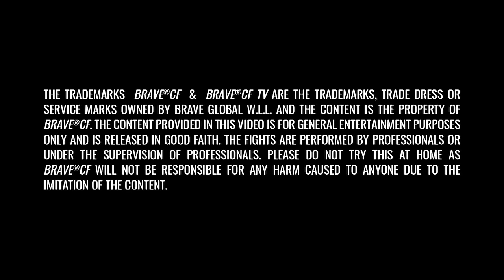Epic MMA Action💥💥: BRAVE Combat Federation's Best French Fighters & Events | FREE MMA Fights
Epic MMA Action💥💥: BRAVE Combat Federation's Best French Fighters & Events in France | FREE MMA Fights
Dive into the heart of mixed martial arts with our exclusive FREE MMA fights from BRAVE Combat Federation, featuring the fiercest French fighters and unforgettable events in France. This video brings you ringside to witness the skill, determination, and spirit of France's finest athletes in the world of MMA. From nail-biting finishes to technical masterclasses, experience the intensity and passion of MMA like never before. Join us as we showcase the journey of these warriors, their battles, and the moments that have captivated fans worldwide. Whether you're a hardcore MMA enthusiast or new to the sport, this is your ticket to understanding the craze behind BRAVE Combat Federation's events in France. Watch, learn, and be inspired by the art of combat.
Featuring Fighters:
Elias Boudegzdame
Amin Ayoub
Benoit Saint Denis and more
Dive deep into the heart-stopping action of Kubanychbek Abdisalam Uulu's fights in BRAVE Combat Federation events. This video showcases the prowess, skill, and undying spirit of one of the most formidable fighters in the BRAVE CF arena. From his strategic knockouts to his relentless pursuit of victory, join us as we relive each electrifying moment that has defined Kubanychbek's career in the cage. Whether you're a hardcore MMA fan or a newcomer to the sport, this compilation is your all-access pass to understanding why Kubanychbek Abdisalam Uulu is a name revered in BRAVE CF. Witness the passion, the fights, and the triumphs of a warrior who embodies the spirit of mixed martial arts.
🔥 Welcome to BRAVE Combat Federation's YouTube Channel - Your Ultimate Destination for Global MMA Action! 🔥
As a standout organization in the world of mixed martial arts (MMA), BRAVE Combat Federation is committed to delivering an unparalleled entertainment experience to martial arts fans worldwide. Our channel is the perfect place for enthusiasts who crave high-octane MMA fights, insightful interviews, in-depth podcasts, and engaging docu-series.
👊 Exclusive MMA Content: Dive into an array of MMA fighting videos featuring intense battles, stunning knockouts, and jaw-dropping highlights. Our content is curated to keep you on the edge of your seat!
🎥 Daily Video Uploads: We ensure there's never a dull moment for our fans. With new videos uploaded every day, you'll always have fresh and exciting content to enjoy.
🌍 Global Reach: In less than 7 years, we've hosted over 70 events across 30 countries, bringing together the best talents from around the world. Witness fighters representing their countries and showcasing their skills on a global stage.

🔴 Live Events: Gain free access to select BRAVE Combat Federation events, including live streams, press conferences, fighter interviews, weigh-ins, and exclusive behind-the-scenes footage.

🔔 Never Miss Out: Activate notifications to get reminders about upcoming events, breaking announcements, and live-stream notifications as they happen.

🏆 Inspiring Athletes: Follow the journey of your favorite fighters as they strive for success and aim to become the greatest in the world.